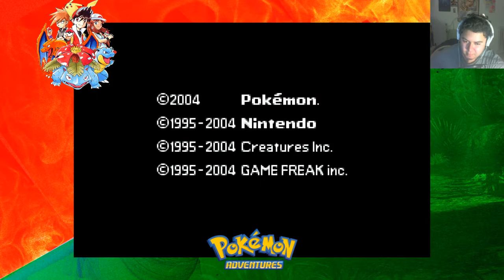Hoopa, Demo12 E Steve - Pokemon Adventure - Finale (2/2)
Dopo aver catturato Hoopa, mi dirigo ad Orre, per scoprire che è buggata. Quindi cerco una possibile demo della Beta12 e la trovo, la gioco per qualche minuto ed è carina. Per finire, scopro il segreto del vecchio che mi ha ospitato per la notte e che fine ha fatto Steve, il ragazzo che mi ha regalato la Masterball (riposa in pace, piccolo angelo).